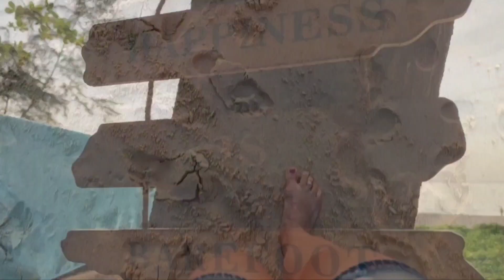Holidays in Phuket, Thailand. Julie Accetta's Journey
I am always alone, but rarely lonely. I spent Christmas and New Year alone at the beach... My favorite place in the world. I am grateful!

If you'd like to start 2023 learning how to learn, I can help. Watch the video for more information.

New Year, New Us! 2023, here we come!